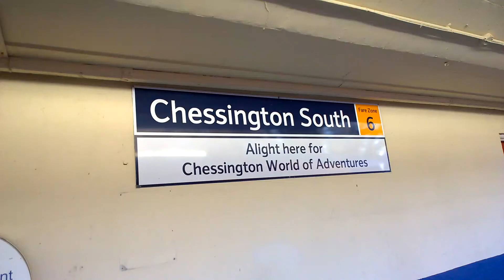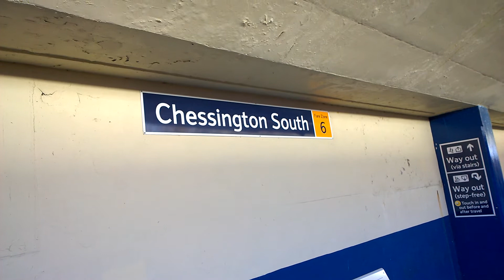Chessington South Train Station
Train Service From London Waterloo To Chessington South Calling At Chessington South